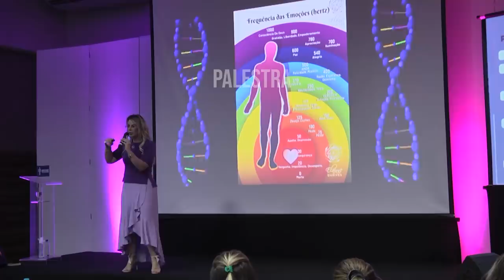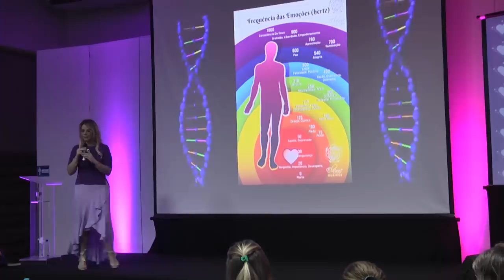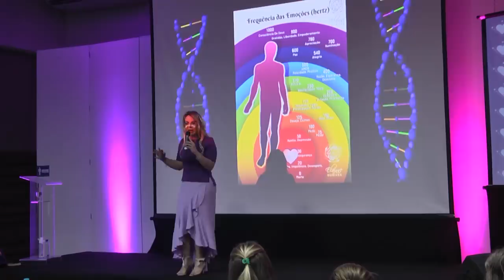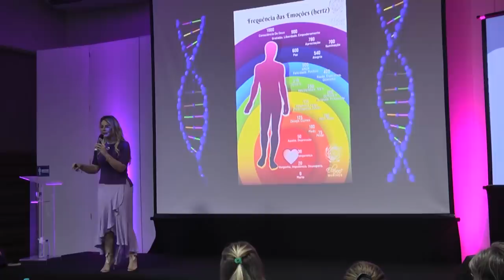TÉCNICAS PARA PAIS || Elainne Ourives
O que é certo e errado pra você?
Todos nós olhamos o mundo com um tipo de filtro.
Você fez tudo o que sabia fazer, com a consciência que exercia naquele momento.
Elimine estas crenças limitantes e transforme seu relacionamento com seus filhos.

TÓPICOS RELACIONADOS
Assinatura energética
Técnica Hertz
Ressonância vibracional
Campo eletromagnético
Espiritualidade
O poder do pensamento
Arquétipo